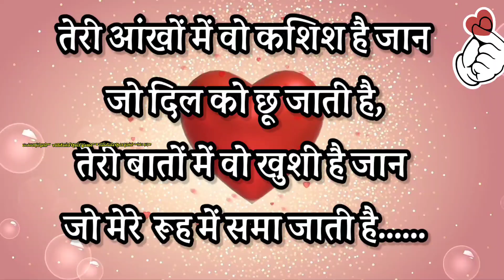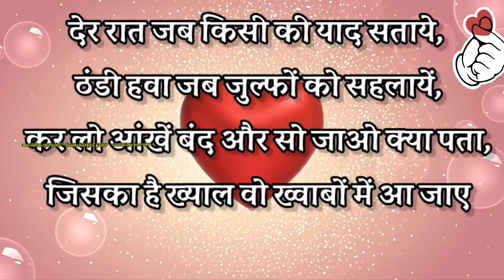जान तुम्हारे बिना अब रहा नहीं जाता शायरी ❤️/I❤️Love❤️ You meri jaan shayari 💞/gf ke liye shayari 🌹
love shayari 2023 /es dil ko tumse pyar hai shayari /hindi love shayari 2023